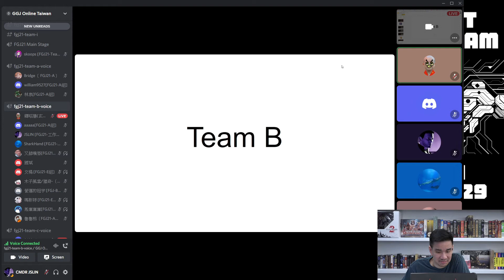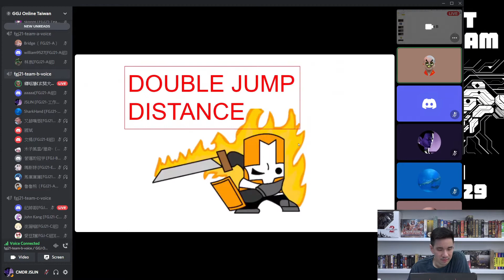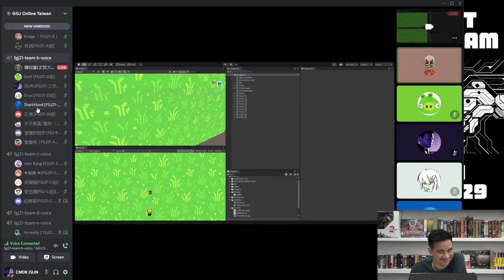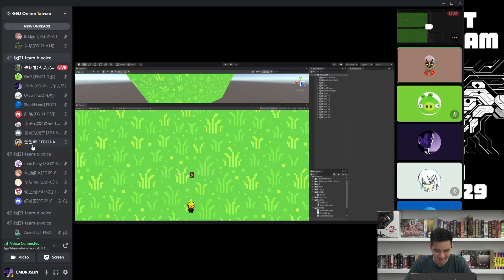[FGJ2021] B組 - In the woods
Faust Game Jam 2021 B 組作品
本次活動主題為「敗部復活」